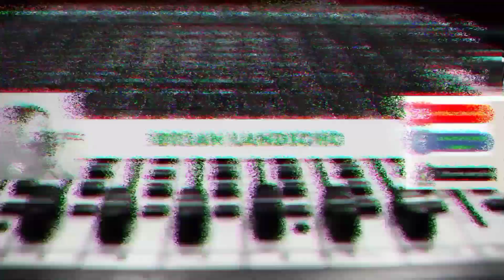MAHAL & MYGZ|FURR PARENTS NA|RESPONSIBLE PET OWNER|LOVER